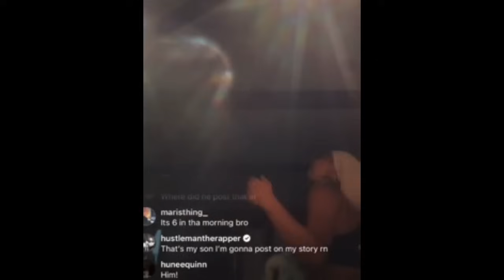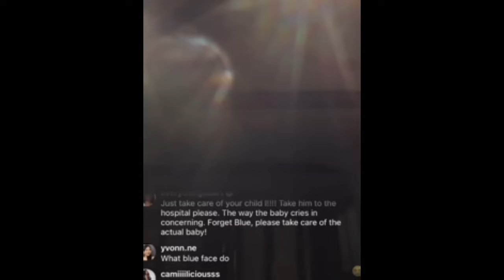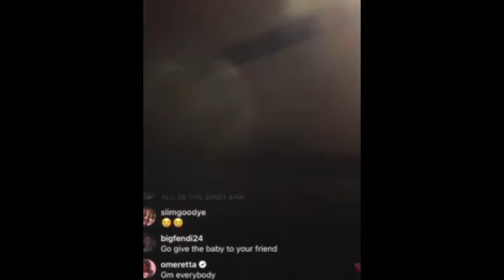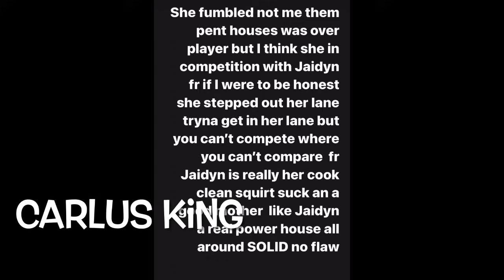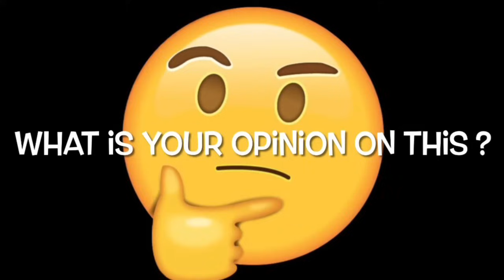Chrisean rock BREAKS DOWN CRYING after BLUEFACE shows pictures of their son Private Parts